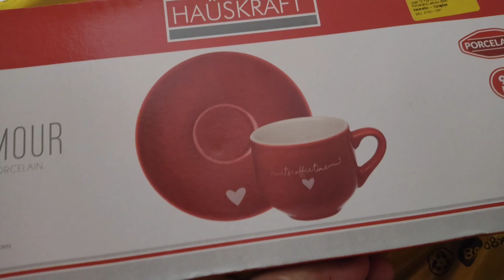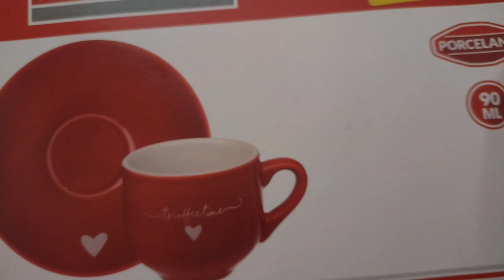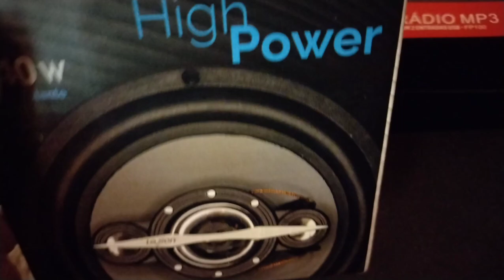30/09 Data do meu aniversário/Ganhei presentes . Bolo de doce de leite e ameixa . Gratidão sempre 🙏🎁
Olá meus amores, hoje o dia foi mais que especial, eu gravei o meu aniversário, espero que gostem, gratidão sempre pela presença e o carinho de cada um de vocês, beijinhos especiais da Li e de toda a família e até o próximo vídeo 🙏🥰❤️.